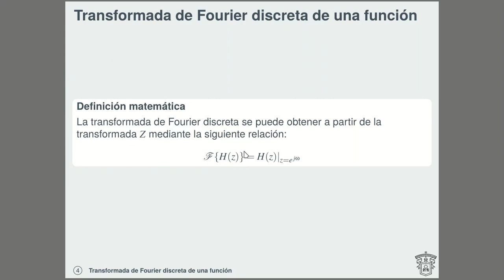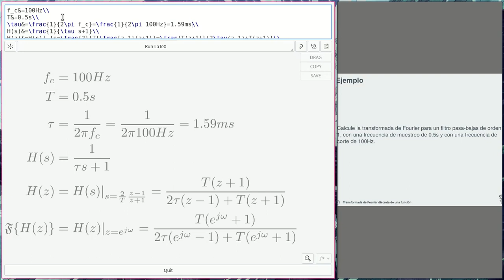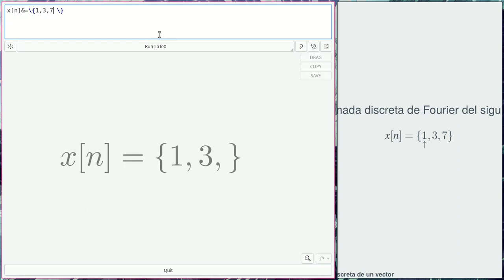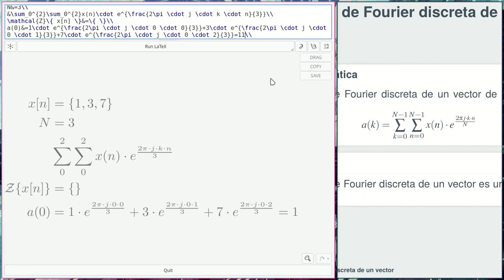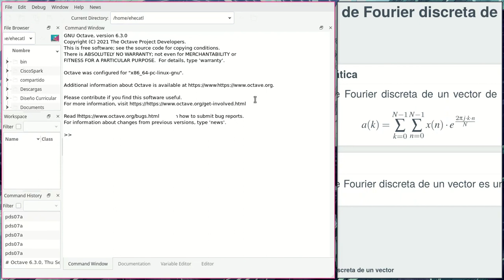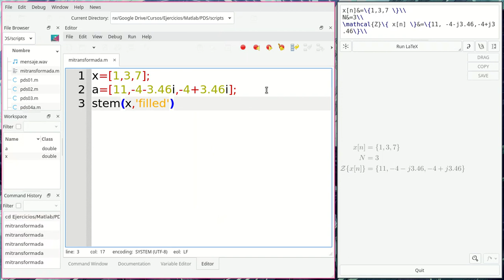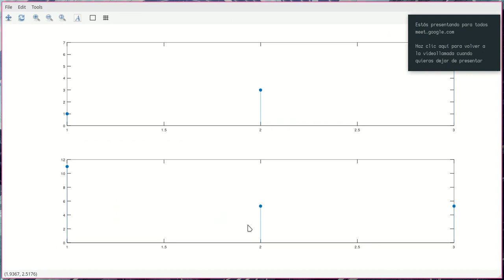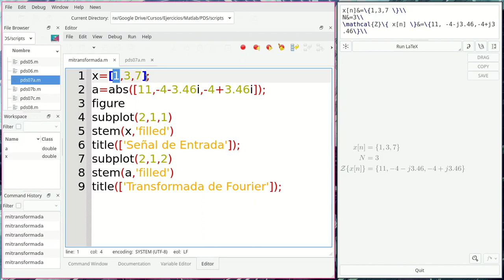Procesamiento Digital de Señales - Transformada Discreta de Fourier